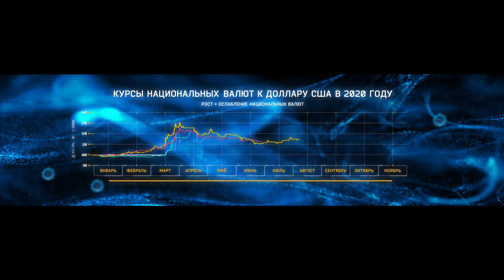Экономическая интеграция против кризисов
Ролик к открытию Евразийского конгресса 2020, организованного банком ЕАБР.